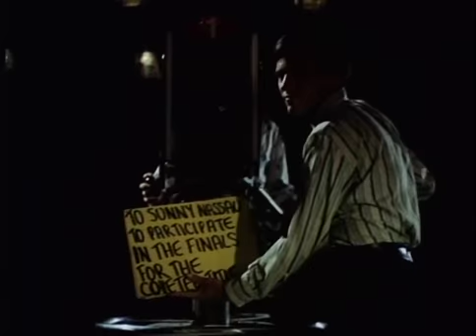The Night They Took Miss Beautiful sample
A plane containing five beauty pageant contestants is hijacked by some terrorists. The hijackers are looking for a shipment on the plane containing a bacterial virus that could be used in germ warfare.